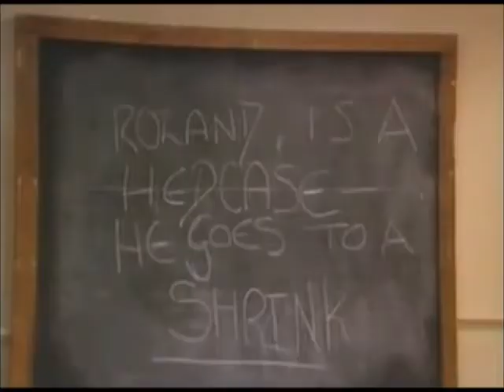Grange Hill - Mad World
A tribute to the tough times for the class of 82-87.

Made by my older brother.

Grange Hill by Phil Redmond.
Mad World by Tears For Fears.